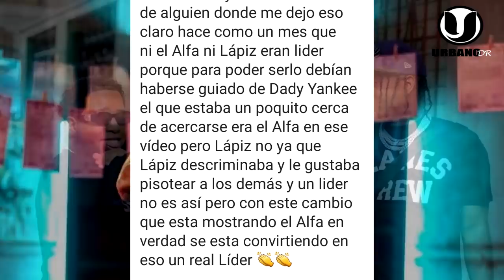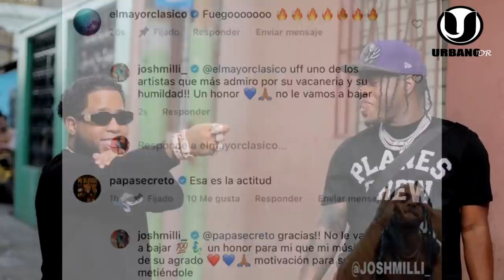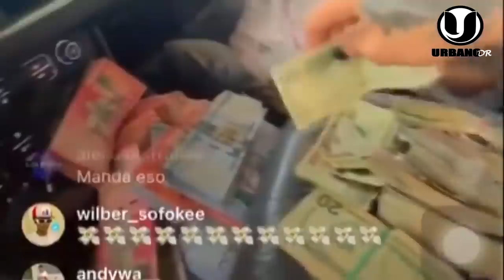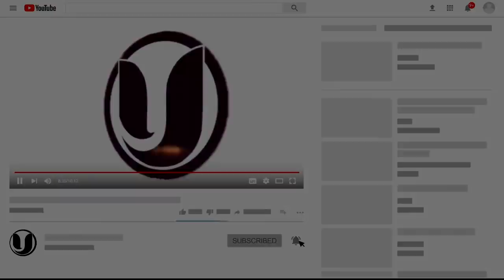¡SE ARM0OO! EL ALFA COMPRÓ UN BUGATTI NUEVO? Y CHIMBALA RETA Y MENCIONA A EL ALFA PONIENDO CLARO